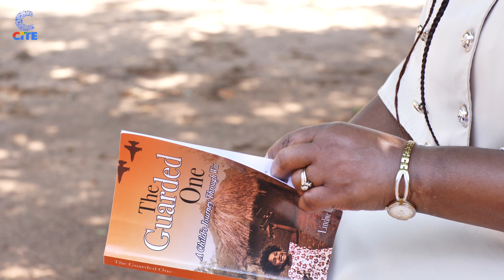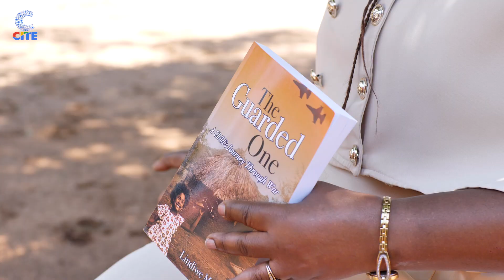The Breakfast Club | Zenzele Ndebele | Prof. Lindiwe Nkala Magaya | The Guarded One | Author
In today's episode of The Breakfast Club, Zenzele Ndebele speaks to professor Lindiwe Nkala Magaya; author of the book - The Guarded One. Magaya narrates her journey through the Zimbabwe War of Liberation.